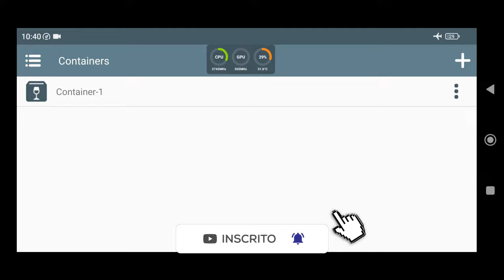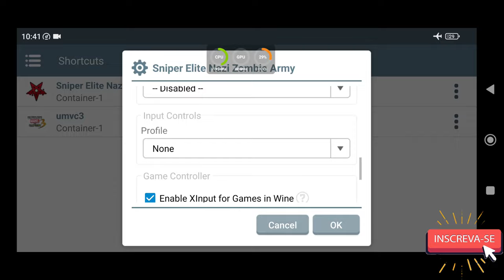Winlator Frost Glibc 7.1.3 V1 Teste Sniper Elite Nazi Zombie Army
📱 Meu dispositivo 📱
➥ Nome: POCO F3
➥ Processador: Snapdragon 870
➥ GPU: Adreno 650
➥ Memória RAM: 8 GB LPDDR5
➥ Armazenamento: 256 GB